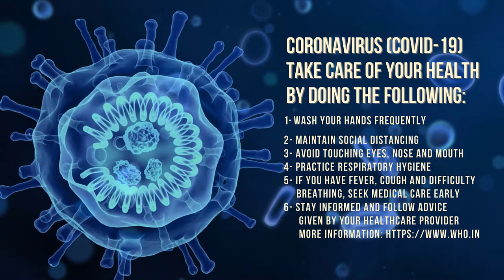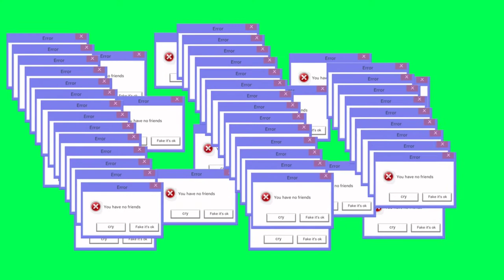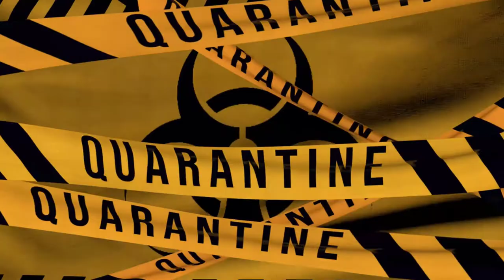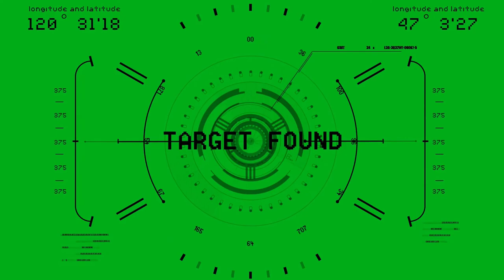Best of Motion Background - End Screen_2020_ [Free No Copyright]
Best of Motion Background - End Screen_2020_ [Free No Copyright], in this video,
I make it to everyone to use for your video clip and will make more in the future.
A huge thank you to everyone for supporting all of my videos. I wish you peace in
the family and may God help you to escape the COVID-19 disease.
However, Wash your hands frequently, Maintain social distancing, Avoid touching eyes,